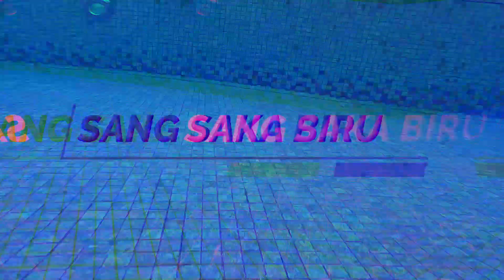Sang Saka Biru Unofficial Trailer!